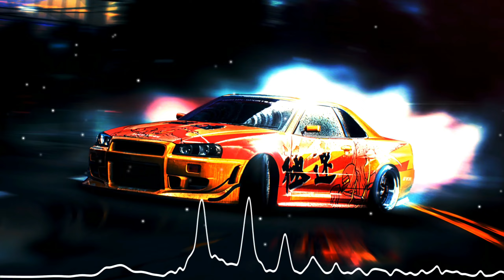GXNRC - TOKYO DRIFT (Original Audio) | TRAP MUSIC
Sigue a GXNRC y a otros en SoundCloud.

TOKYO DRIFT (Original Audio) (Trap Music) de GXNRC está posteada con la finalidad de dar a conocer a este gran artista musical en el canal de DN Beat. sin infringir los términos y condiciones de YouTube en su apartado sobre los derechos de Autor.

Uso demostrativo sin fines de lucro. Ver *DMCA ▼

y activa las notificaciones para mantenerte actualizado con todas las cargas nuevas.

*DMCA

dnbeat respeta los derechos de propiedad intelectual de todos los creadores de contenido, toda la música, el arte y el concepto son propiedad de sus creadores individuales, marcas registradas y/o titulares de derechos de autor, para nosotros son solo de uso demostrativo sin fines de lucro.

Si tienes motivos para sospechar que tus derechos de propiedad intelectual se han infringido de alguna manera en nuestro canal, te recomendamos encarecidamente que te pongas en contacto con nosotros para que presente una queja lo antes posible. Consideramos que todas las violaciones de la Ley de Derechos de Autor Digital del Milenio de 1998 son extremadamente serias. Para garantizar que tu reclamo siga siendo legítimo según el DCMA, asegúrate de que tu reclamo de derechos de autor contenga toda la información siguiente:

1.- Una firma, electrónica o física, de una persona que ha sido autorizada para representarlo, el titular de los derechos de autor; Identificación clara de los artículos con derechos de autor en cuestión, así como la identificación de los trabajos que infringen los derechos de propiedad intelectual del titular de los derechos de autor;
2.- Información de contacto para usted, titular de los derechos de autor, que dnbeat puede usar para contactarlo, incluyendo su nombre completo, número de teléfono, dirección física y dirección de correo electrónico;
3.- Una carta escrita que indique que usted, el titular de los derechos de autor, "de buena fe cree que el uso del material de la manera denunciada no está autorizado por el propietario de los derechos de autor, su agente o la ley";
4.- Una carta escrita que indique que toda la información proporcionada en la declaración anterior es totalmente precisa, y reafirma que el autor de dicha carta ha sido autorizado legalmente, bajo pena de perjurio, para representarlo a usted, el titular de los derechos de autor.

POR FAVOR, RECUERDA QUE SI ELIGES REPRESENTAR CUALQUIERA DE LOS DETALLES RELACIONADOS CON UNA PRESUNTA INFRACCIÓN DE DERECHOS DE AUTOR, ESTARÁ SUJETO A GRAVES PENAS CIVILES BAJO LA LEY FEDERAL, INCLUYENDO CUALQUIER DAÑO MONETARIO, COSTOS JUDICIALES Y ABOGADOS ACUMULADOS POR NOSOTROS, Y CUALQUIER PROPIETARIO DE DERECHOS DE AUTOR O COPYRIGHT LICENCIAS DE TITULAR QUE SE SIENTAN DAÑADAS EN CUALQUIER CAPACIDAD SIGUIENDO NUESTRA CONFIANZA EN LA VERACIDAD DE SU REPRESENTACIÓN. PODRÍAS SER TAMBIÉN PROCESADO CRIMINALMENTE POR ACTOS DE PERJURIO.